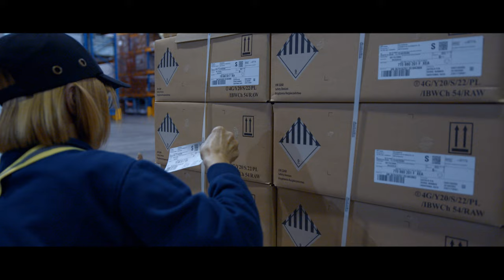200 Million Airbags Manufactured in Poland (English Subtitles) | Autoliv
When we celebrated 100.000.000 (yes, one hundred millions!) produced airbags in 2018, nobody was expecting another 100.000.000 to be produced in such a short period of time. In 2022, Autoliv Poland reached the major milestone of producing 200 million airbags for vehicles worldwide.

This is a great achievement of the entire Autoliv Poland team. Thanks to their implementation of significant changes to our production halls and a perfect synergy between teams and development projects, this was made possible. Today, Autoliv Poland employs more than 2750 people, and out of those 1600 are working directly in the APA Plant which produces 100.000 airbags per day on 162 lines!

We are very proud to produce safety products that save thousands of people’s lives every year. Watch to see the passion we put into every module manufactured in Poland and our commitment to Saving More Lives.